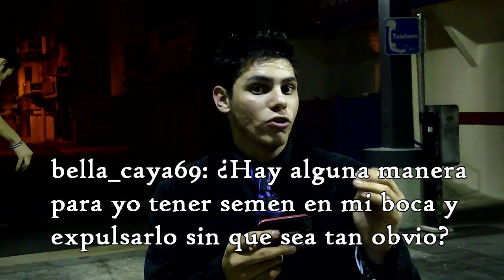Dr. Ovi: Gemidos y Snowballing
Dr. Ovi responde preguntas relacionadas a los gemidos durante las relaciones sexuales y de una buena manera de solucionar una situacion que se da frecuentemente con una tecnica innovadora.

===[Dr. Ovi en Facebook]===

===[AÑADENOS]===